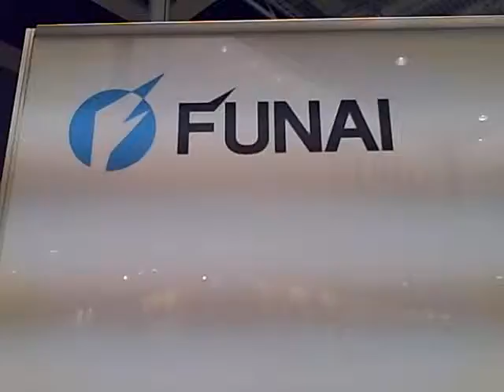FUNAI B1-M110 Blu-ray speler tijdens IFA 2008